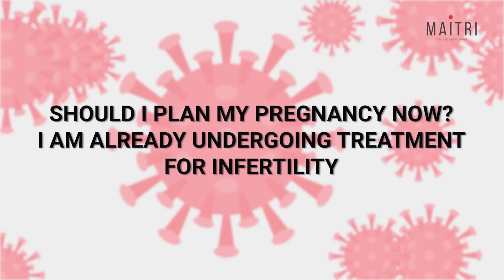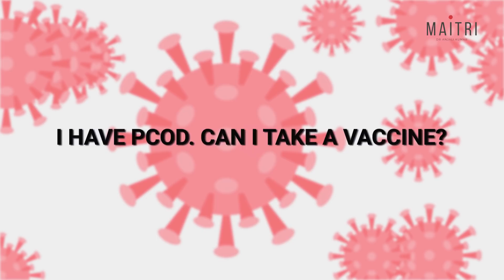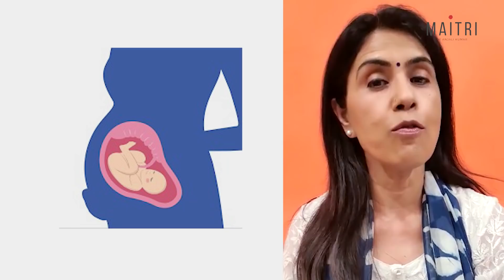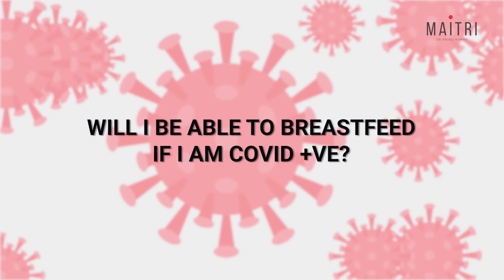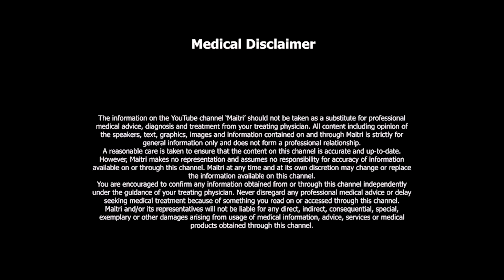COVID 19 FAQs - Pregnancy, Fertility, Labor, Vaccines | Dr Anjali Kumar | Maitri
The whole country is falling apart with the present second wave of COVID -19  and the mayhem around it. I being a gynaecologist, I am constantly surrounded by pregnant patients and their families, many of them being COVID positive at present. In this video, I have tried to answer frequently asked questions on the effect of COVID -19 and the COVID Vaccines on the  pregnancy, fertility, labor and breast feeding. I  recorded this video on phone last night only.. so please excuse me about the  not so good quality of video at places.. Do share this important information with all the women who are pregnant , about to deliver or just planning a pregnancy..  please take care. and be COVID safe.

MAITRI' is going to be your friend and guide in your journey towards health. We will talk about gynaecology, women's health, pregnancy, health in Corona and COVID -19 times, Yoga at home, fitness, diet, PCOD,  pregnancy and much more!